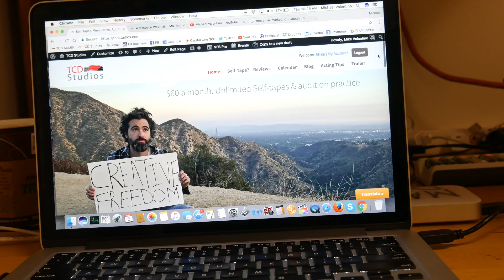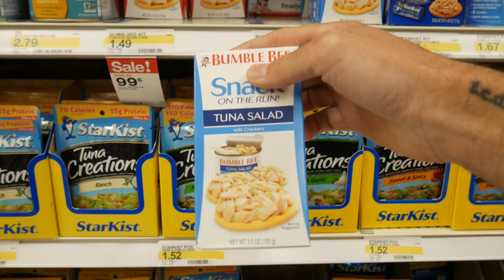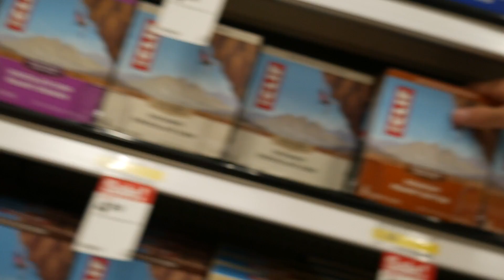Episode 17 of 100 - I love Butterfingers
Check out Joakim Karud. His music is pretty amazing.

TCD Studios is one of the only actor services in Los Angeles that offers weekly audition coaching, unlimited self-tapes and social media training for 60 bucks per month. We'd love to meet you.

Sub to these channels. They will change your life and motivate you to be you and not some douche the industry wants you to be. Be you and the rest will fall into place. Be selfish with your content. Make your videos for you and not for anyone else.